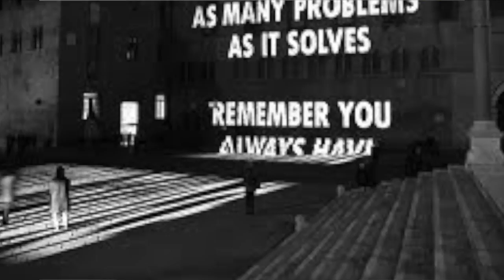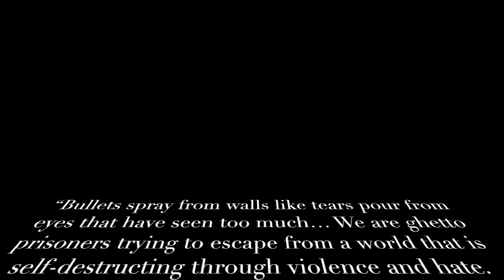Murals As A Form Of Digital Art